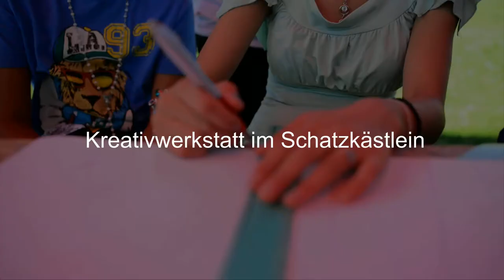Wir machen ... sichtbar!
Das Team von „Wir machen … sichtbar“ besteht aus drei jungen Menschen, die in Freiburg leben. Fionn und Lukas haben Erfahrungen in Film und Fotografie. Louisa wird Interviews führen und Kontakt zur Presse haben.